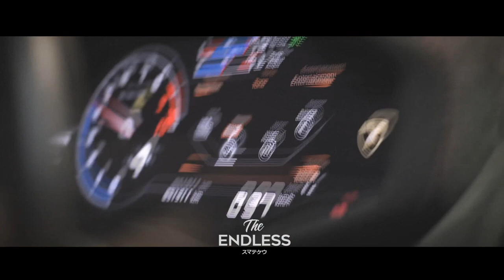WIB3X - CORA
More About Z-Performance ""You know, those ideas that can change your entire existence and influence a generation of enthusiastic people? Well, the Z-Performance idea was one of those. As a fanatic for cars and tuning, Sly Zed was always seeking for the best that the market could offer. After years of disappointment concerning quality, price and choice, he finally decided to create a better choice of his own, one that combines superior quality and competitive prices. The result was a new brand - Z-Performance Wheels, born in 2002, with the support and cooperation of an experienced team, with a track record of over 25 years of working experience in the car industry. Ever since, Z-Performance has set standards in the aftermarket wheel industry by bringing new, evolutionary designs, stretching the concavity and raising quality standards, and connecting to the very heart of the European car nerds scene.
Our home is Wörthersee, our showground is Essen Motor Show, our summer is Monaco and Garda lake, our race is the Megarun, our connection to you is everpresent with omnipresent ties through good old Facebook and Youtube and ever closer through Instagram.
Today, Z-Performance offers a wide range of wheels for every car. Our cast wheels cover well the German producers, such as BMW, Mercedes, Audi, Volkswagen, Seat, Skoda, Opel and many other cars.
Through our FORGED wheels division we offer custom made wheels for any car model, custom made dimensions, offsets and finishes, we give your car an uncomparable look.
Last but not least, the real deal of tomorrow is the FLOWFORGE TILT CAST technology, which has been pioneering this year and is changing the industry. We offer LIGHT monoblock wheels in best quality at an uncomparable price.
To summarize, Z-Performance is perfectly tailored for our customers. Our long history and experience will assure their satisfaction, because we know that only together we can create value and make a difference.
Making our customers happy has become a kind of reason to live and a boost to move forward. You are invited to join the Z-Performance family,
WE LOVE WHEELS."